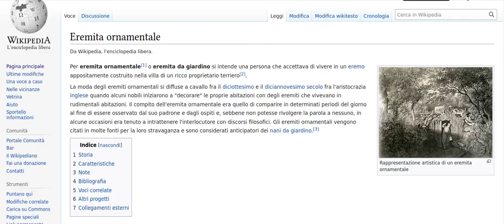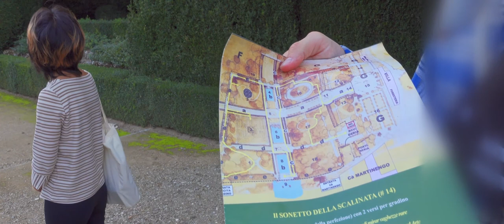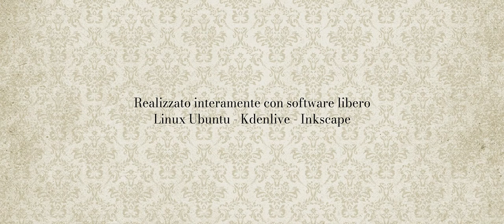Il Giardino Monumentale di Valsanzibio (PD)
A meno di un'ora e mezza di statale da Ferrara, c'è un giardino del '600 progettato dal Bernini (il fratello minore di quello più famoso), rimasto sostanzialmente identico da quando fu realizzato, con alberi secolari, fontane, peschiere, monumenti barocchi, cigni, grotte per eremiti e l'Isola dei Conigli.

Riprese e montaggio:
Stefano Droghetti

Attrezzatura utilizzata:
Sony ZV-1 (con profilo HLG3 personalizzato)
Stabilizzatore FeiyuTech G6 Max

Realizzato interamente con software libero:
Linux Ubuntu
Kdenlive
Ffmpeg
Inkscape

Per sapere gratuitamente come realizzare tutto ciò con software libero e vedere tutti i miei video e ascoltare le mie canzoni, nonché per donazioni e contatti, visitate il mio sito personale: